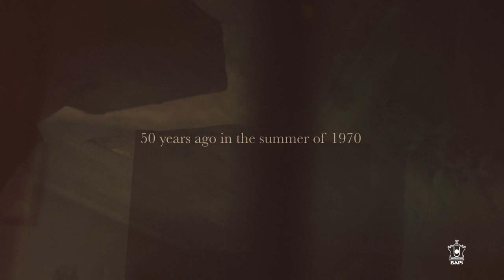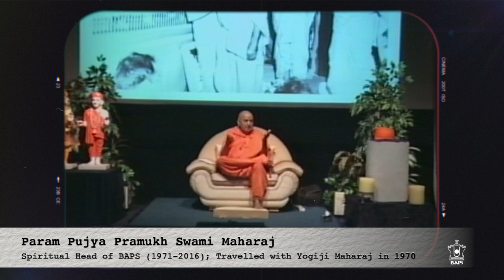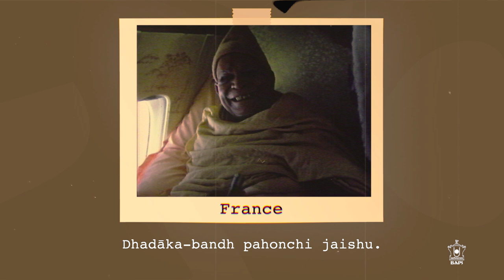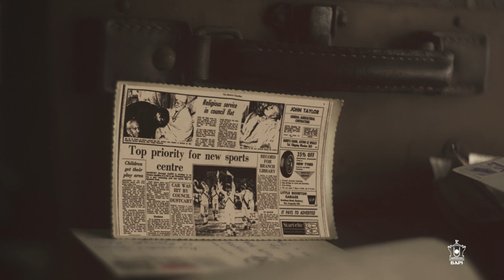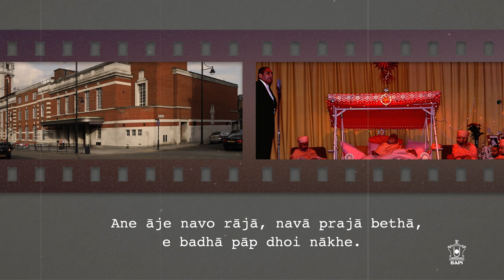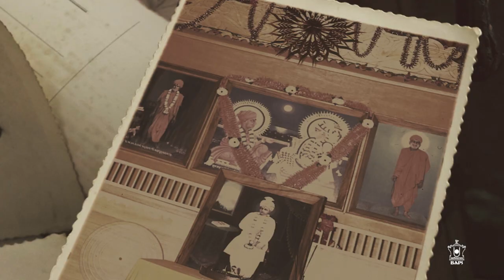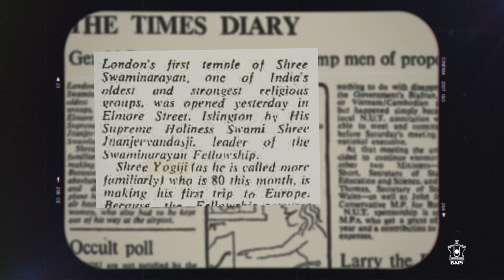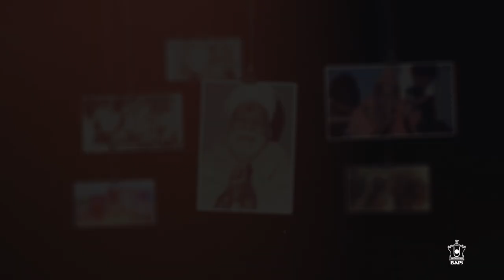Yogiji Maharaj in the UK: 50th Anniversary | Documentary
On Sunday 14 June 1970, His Holiness Yogiji Maharaj inaugurated the first Swaminarayan Hindu mandir in the western hemisphere, in Islington, London.

Exactly 50 years on, relive that historic occasion through this eye-opening and inspiring documentary featuring previously unseen photographs, video footage, letters and audio recordings as well as eyewitness accounts from senior devotees, swamis, His Holiness Pramukh Swami Maharaj and His Holiness Mahant Swami Maharaj.